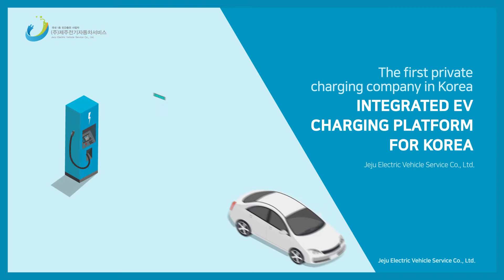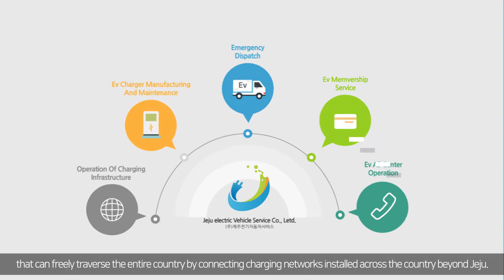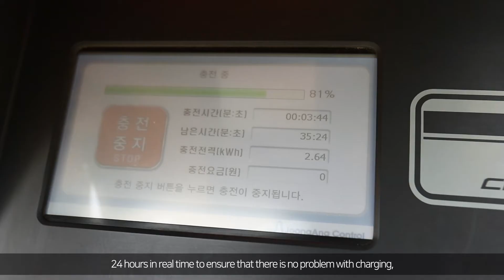제주전기자동차서비스 홍보동영상